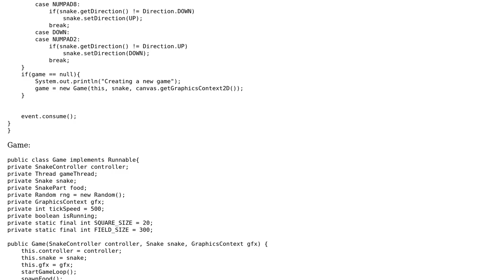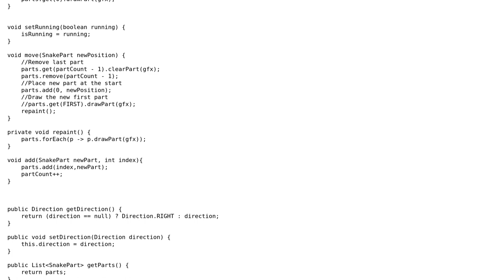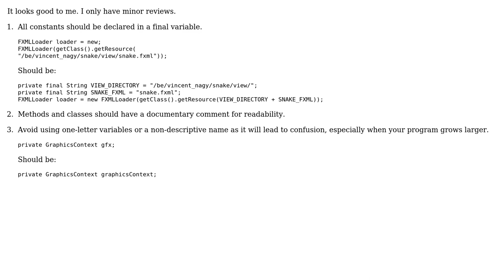Snake Game in JavaFX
With thanks & praise to God, and with thanks to the many people who have made this project possible! | Content (except music & images) licensed under CC BY-SA | Music | Images & others | With thanks to user Vogel612 user Vinagy user Jamal user Cian and the Stack Exchange Network Trademarks are property of their respective owners. You are responsible for your own actions.